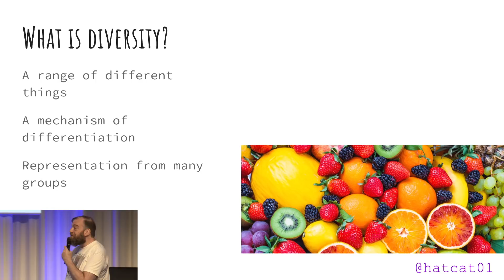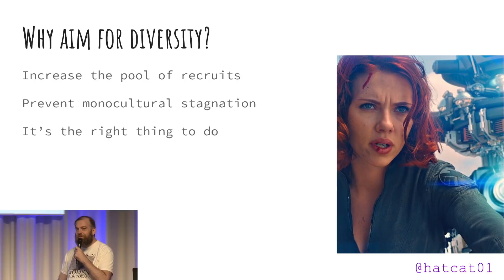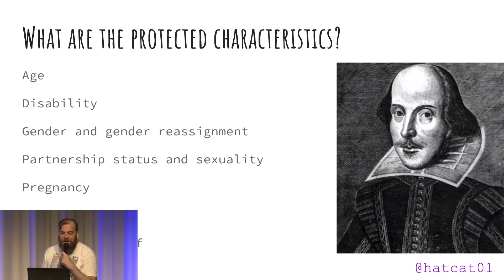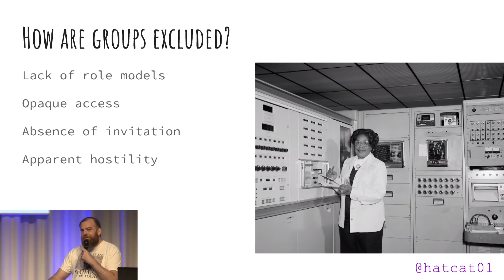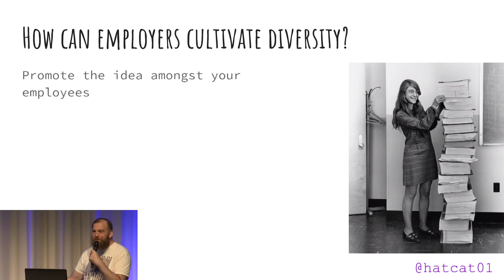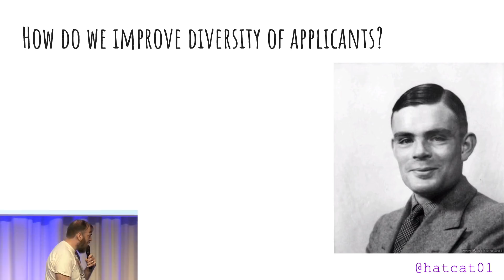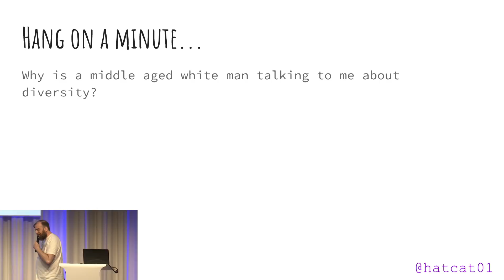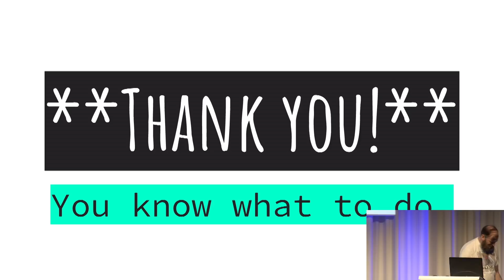Guy Davidson - Diversity and Inclusion - Secret Lightning Talks @ Meeting C++ 2017